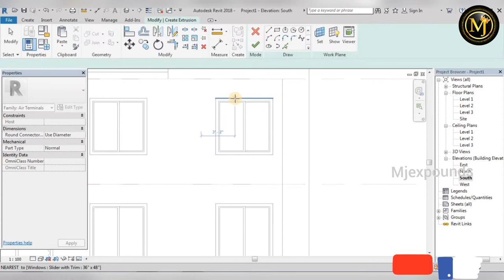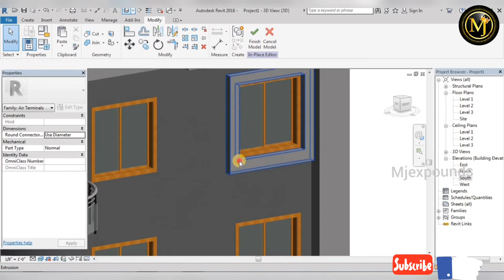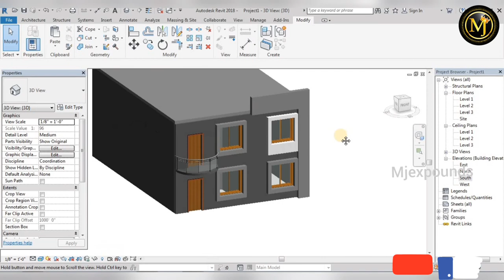WINDOW EXTRUSION | FAMILY CREATION | REVIT FAMILY CREATION |TAMIL |REVIT TUTORIALS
HELLO MAKKALAE !!!

    " HOW TO CREATE A  EXTRUSION BOX AROUND A WINDOW "

FAMILY CREATION 🔥

HOPE YOU LIKE THIS VIDEO MAKKALAE !!

LET'S SEE THE EACH EXTRUSION IN DETAIL IN UPCOMING VIDEO 🙌

Keep watching for more useful videos !!

Checkout our SKETCHUP VIDEO !!

Checkout our Quantity and Estimation videos!!

Checkout Our  CIVIL GUIDANCE VIDEO  !!

Checkout Our  INTERESTING FACTS  VIDEO  !!

Checkout Our  SOFTWARE INSTALLATION VIDEO   !!

Checkout the REVIT ARCHITECTURE  video !!